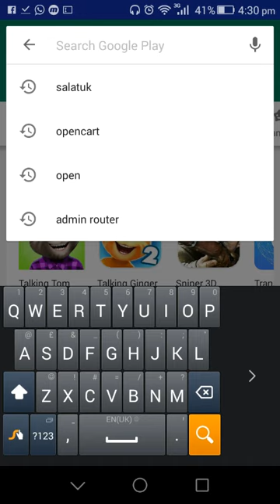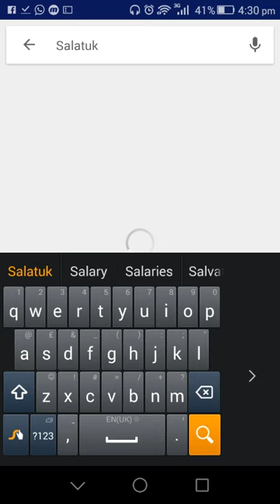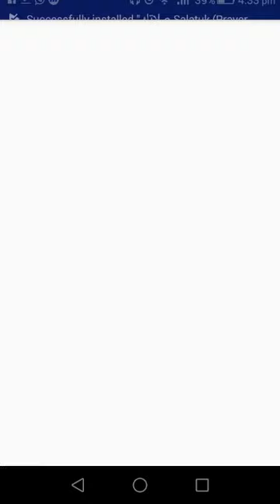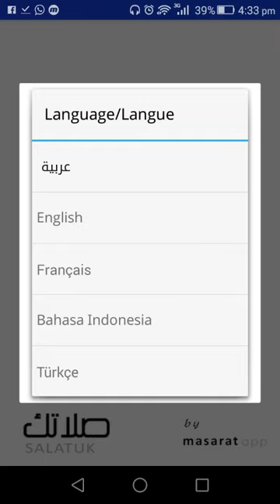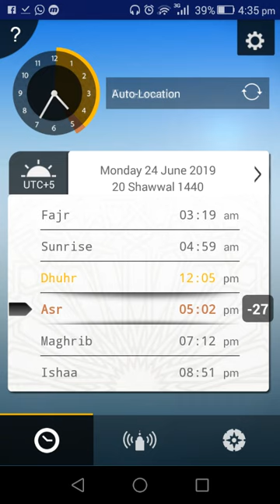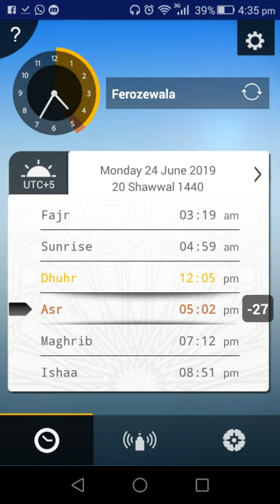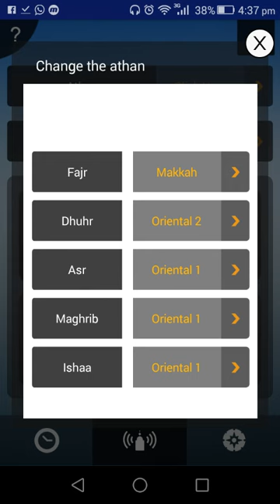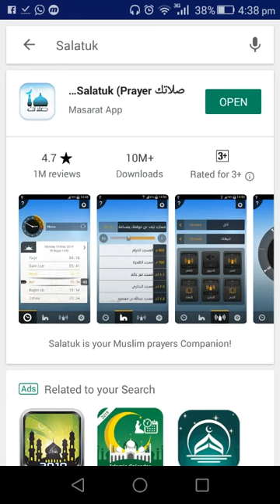Ab Ap Apny Mobile Ke Zarye Qibla Maloom Kar Saktay Hen,